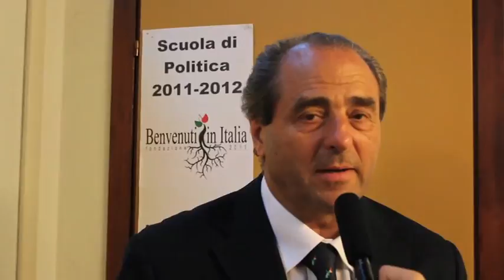Intervista ad Antonio Di Pietro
La redazione di acmos.net intervista l'on. Antonio Di Pietro a vent'anni da Mani Pulite